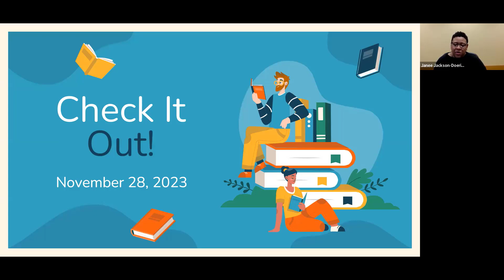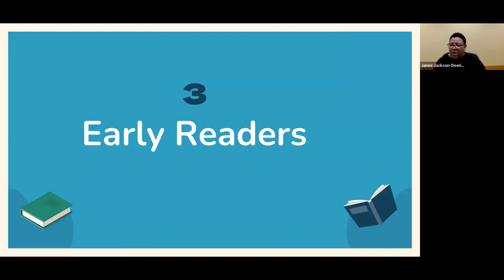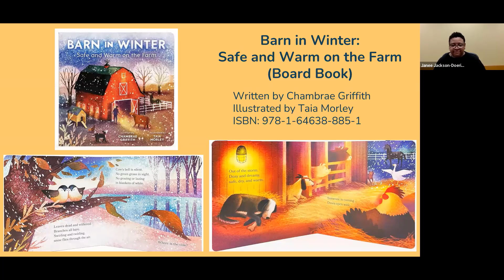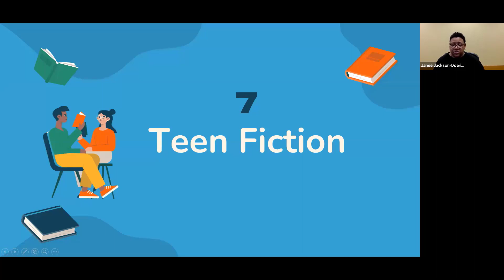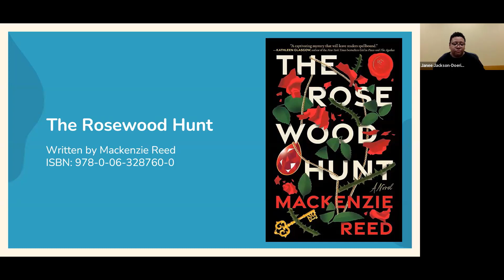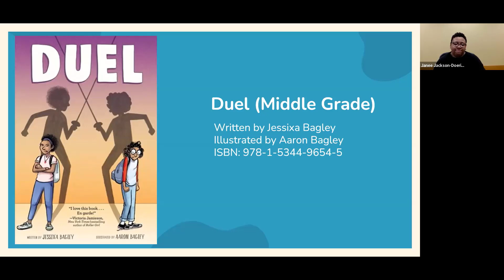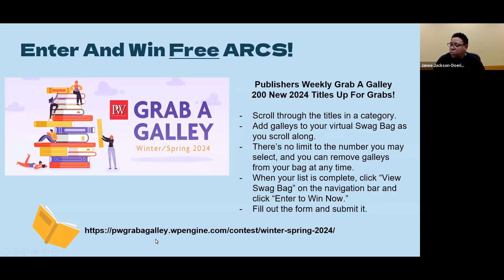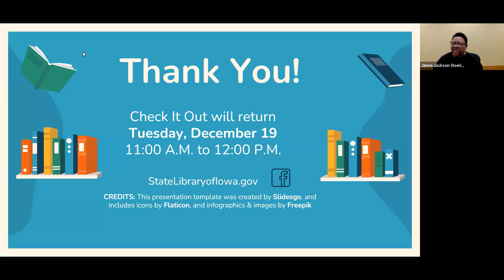Check it Out! November 2023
Check it Out! is a monthly webinar series from the State Library of Iowa spotlighting the best new books for ages 0-18. Youth Services Consultant Janeé Jackson-Doering will share collection development tips, programming ideas, and of course, new titles galore for kids and teens. This is a fun, fast-paced session that will fill both your library shelves and your TBR list!